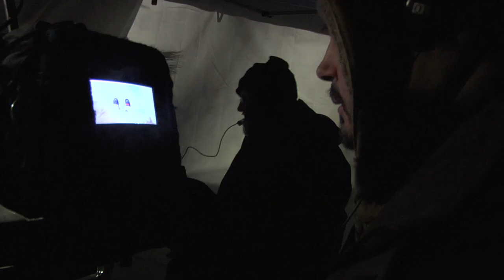FROZEN Behind the Scenes Clip: "Legs"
FROZEN's director of photography Will Barratt explains how the 'chairlift jump' shot was filmed, the difficulties of pulling focus when the camera is 47 feet up and the general inclement weather his crew faced on the mountaintop.

Part of the featurette SHOOTING THROUGH IT on the FROZEN DVD/Blu-Ray, available for sale and rental everywhere.

Frozen is 2010 Anchor Bay Entertainment. Content created entirely by the
author.